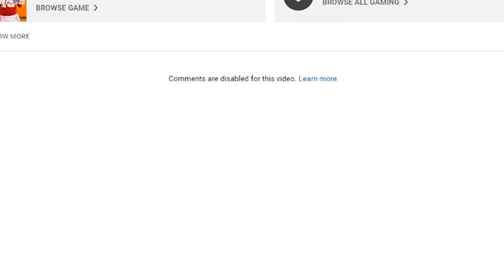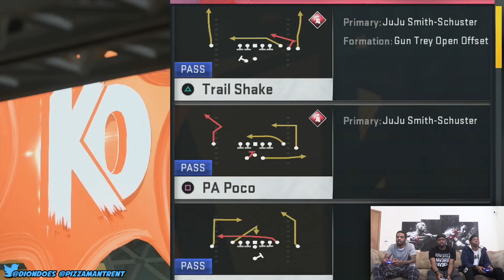If The Defense Doesn't Make The Stop He's Getting BEAT In Real Life! (Madden 20 Pain Wager)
Superstar KO 3v3 Madden 20 by @DionDoes